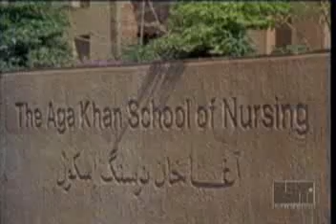Aga Khan in history